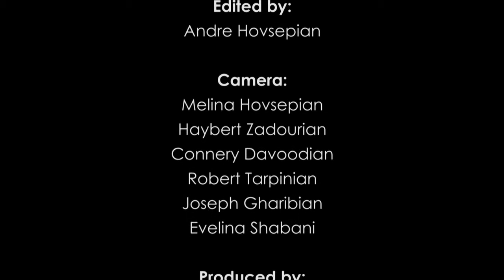Behind The Scenes of "Heaven & Hell 2" پشت صحنه‌های نماییش بهشت و جهنم